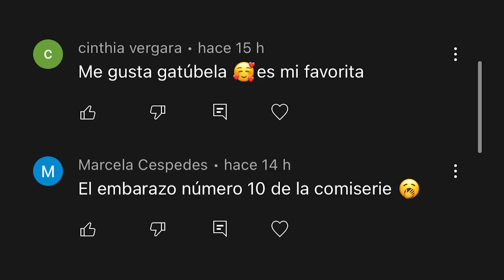KAROL G SORPRENDIDA HABLA DE ANUEL AA Y FEID 😱 REVELA QUE AMA A LOS DOS | GATÚBELA |TENDENCIAS 2022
KAROL G SORPRENDIDA HABLA DE ANUEL AA Y FEID 😱 DICE QUE AMA A LOS DOS | GATÚBELA |TENDENCIAS 2022

Bien y es qué tal parece los seguidores de anuel aa y feid no fueron los únicos en sorprenderse con el repentino encuentro que tuvieron hace pocos días los artistas en Italia, sino que la misma karol g también se levó una enorme impresión cuando vio que los dos hombres que han conquistado su corazón estaban por primera vez frente a frente, un echo que sin lugar a dudas captó por completo su atención y la llevo a decidir con cuál de los artistas se quedará. Y tú con quien crees que la bichota estará? Déjamelo saber en los comentarios